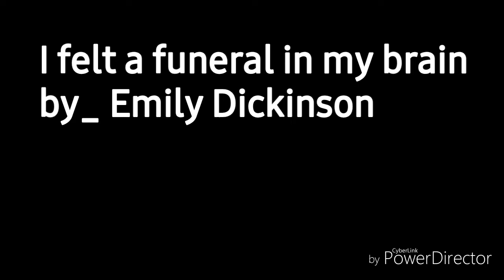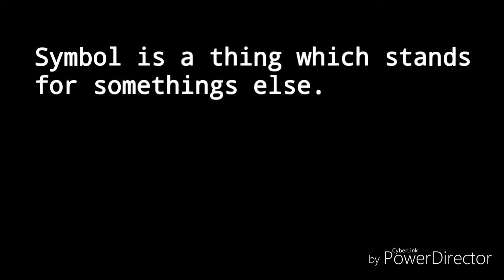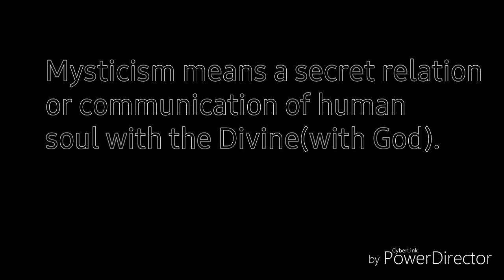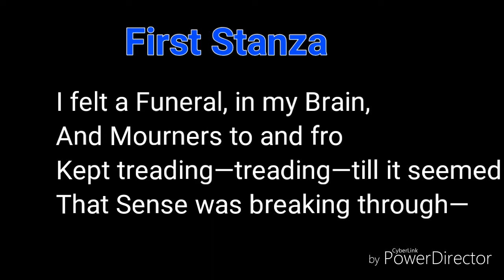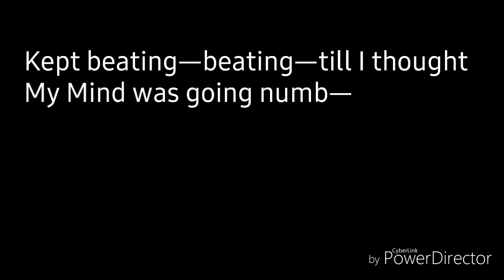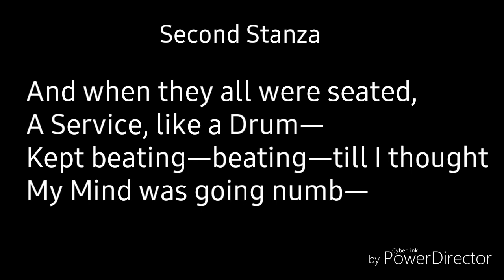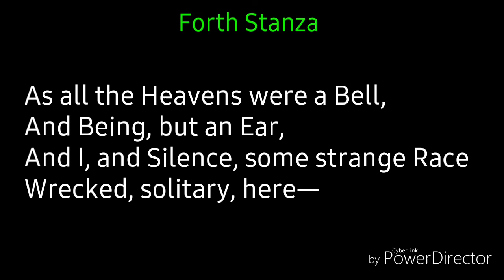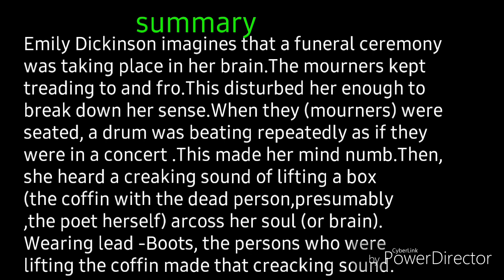I felt a funeral in my brain | by Emily Dickinson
Theme ,Summary & analization of " I felt a funeral in my brain" by Emily Dickinson, in Bangla.

Summary of " I felt a funeral. "

Emily Dickinson imagines that a funeral ceremony was taking place in her brain.The mourners kept treading to and fro. This disturbed her enough to break down her sense.When they (mourners) were seated, a drum was beating repeatedly as if they were in a concert .This made her mind numb.Then, she heard a creaking sound of lifting the box (the coffin with the dead person,presumably ,the poet herself) arcoss her soul (or brain).Wearing lead -Boots, the persons who were lifting the coffin made that creacking sound.Then ,the space began to toll the bells of heaven.Then  she became a part of silence or dead people.Then,she felt that she was falling down and down. Then she hit a world,the world after death.After that she lost her earthly consciousness and she did not know what would happen next.

Theme: The poet's feeling of death is the main theme of this poem.Here, the poet has expressed her imaginative experience of her own death with the help of poetic devices ,specially symbols , hyperbols and metaphors.

✔ Playlists for_

★Linguistics ★